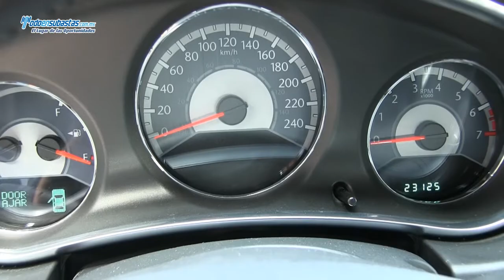Chrysler / 200 Limited V6 Piel Q/C Connect Sistema de Navegación / 2012